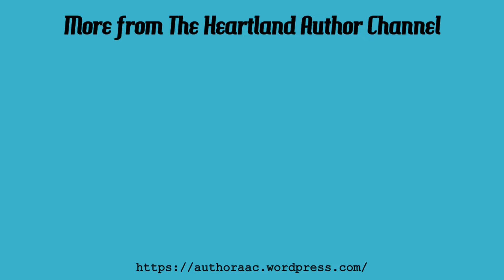Plot Driven Fiction versus Character Driven Fiction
In this video, I explain the difference between plot-driven fiction and character-driven fiction and explain why I believe that neither plot-driven nor character-driven fiction is inherently superior to the other.

0:00 Intro
0:25 Related videos and articles
0:39 Plot-driven fiction
1:20 Character-driven fiction
2:00 Why neither is inherently superior to the other
3:03 The plot-driven/character-driven spectrum
3:24 Outro

Links to related videos by other AuthorTube community members

Listen to The Heartland Author Podcast!